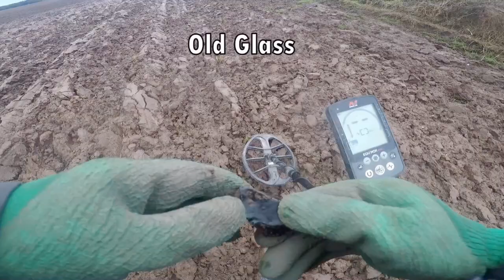MEDIEVAL HAMMERED SILVER, BUT WHICH PERIOD & MONARCH?